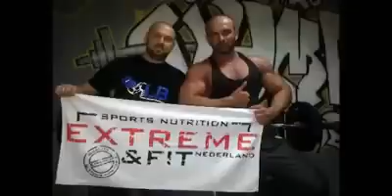DeNIRO ft.Bakic - RATNIK 2014™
Demo najava spot za novu pesmu Ratnik. Tekstopisac i pevac Danijel Mitrovic DENIRO uz saradnju sa Extreme&Fit sports nutrition Nederland. Ukoro ocekujte pravi spot...